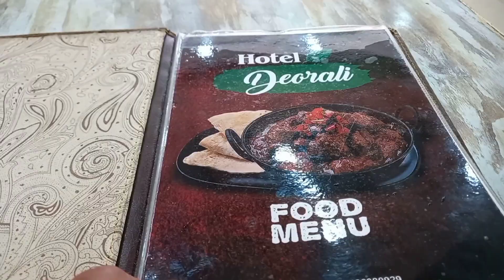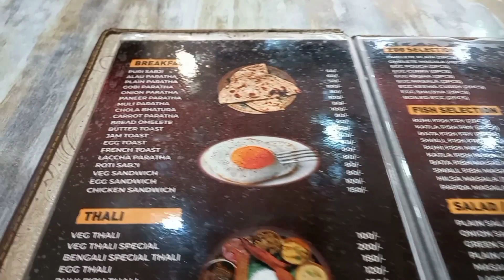My Sealdah To NJP Train Journey 🚈 || Darjeeling Lover || Padatik Exp 🚆 || Kurseong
My Sealdah To NJP Train Journey Train 🚅
 || Darjeeling Lover || Sealdah || Padatik Exp 🚆 || Njp || Kurseong

Sealdah
sealdah station
Sealdah Kolkata
Kolkata
Njp
njp station
New Jalpaiguri Station
New Jalpaiguri
Padatik Express
Padatik Exp
Padatik train
Padatik